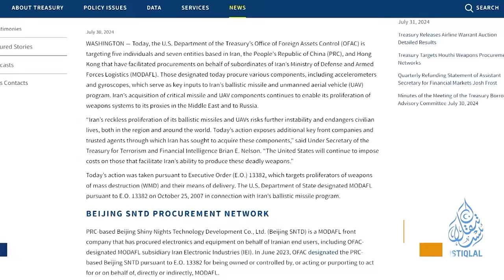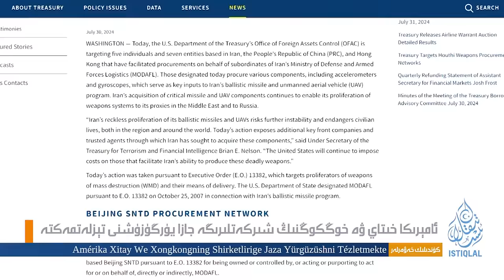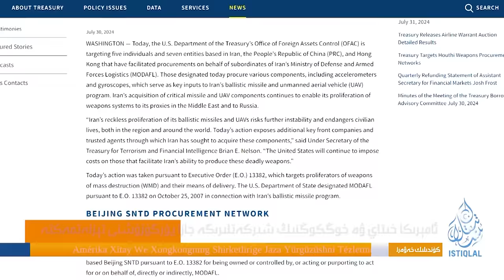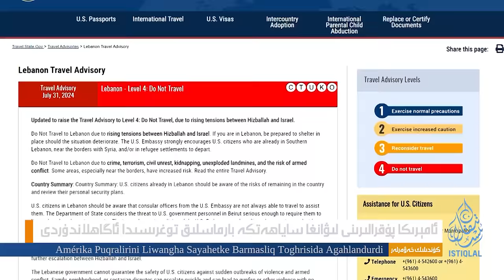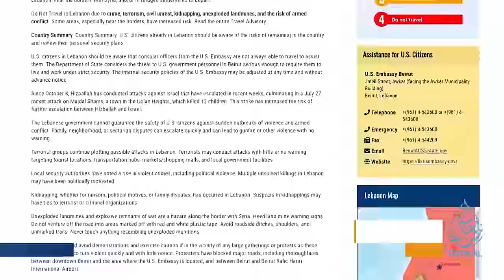ئىستىقلال كۈندىلىك خەۋەرلىرى |2024.8.2| خىتاي شىركەتلىرىگە جازا يۈرگۈزۈش تېزلەشمەكتە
ISTIQLAL KÜNDILIK XEWERLIRI |2024.8.2| XITAY SHIRKETLIRIGE JAZA YÜRGÜZÜSH TÉZLESHMEKTE